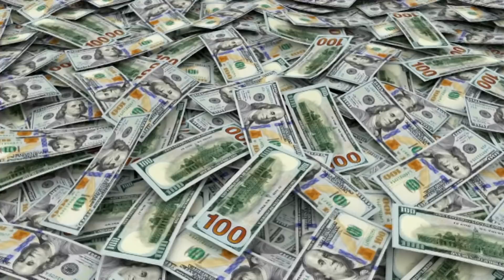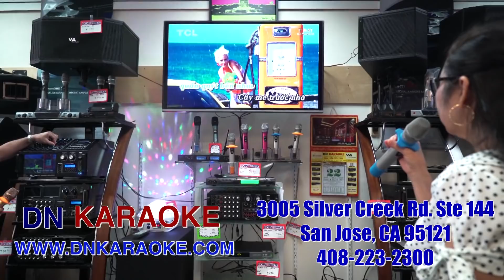Hot News với Thanh Tùng_Show 154_Dec 21 2020 -$600 cứu trợ: ai sẽ được nhận? Bao giờ?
Hot News với Thanh Tùng_Show 154_Dec 21 2020
-Đạo luật cứu nguy kinh tế đạt đồng thuận tại Quốc hội
-$600 cứu trợ: ai sẽ được nhận? Bao giờ?
-$300/tuần trợ cấp thất nghiệp: khi nào bắt đầu
-Tăng tiền Foodstamp: bao nhiêu?